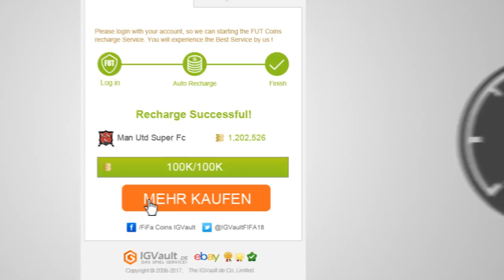FIFA 18: KULTURAUSTAUSCH SBC & PACK OPENING! || MGT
✘ SOCIAL MEDIA!

✘ UNTERSTÜTZUNG!